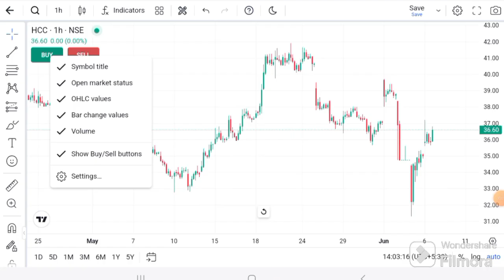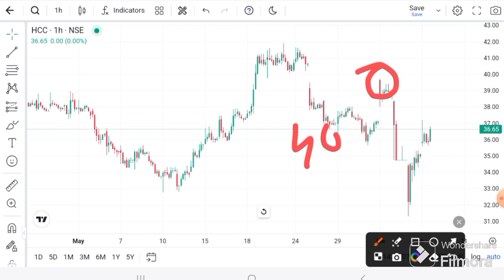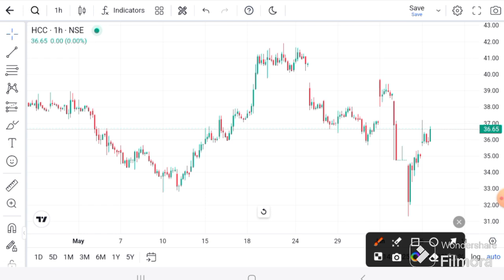HCC latest News | HCC today News | HCC Today Target I HCC Analysis I HCCTarget I HCC Result